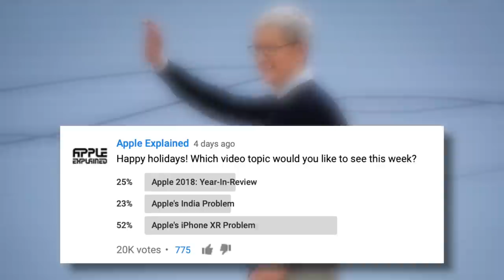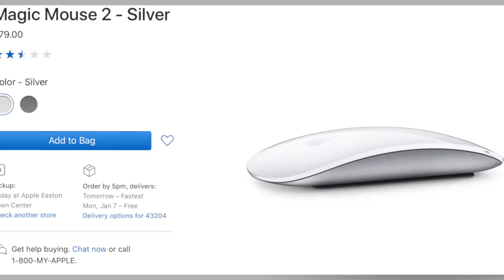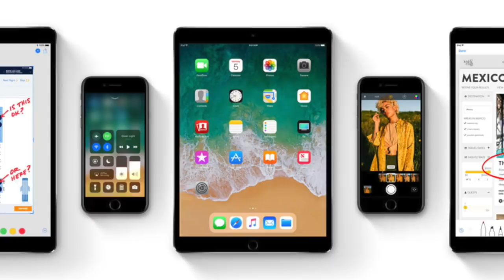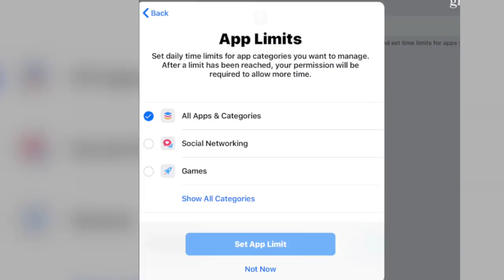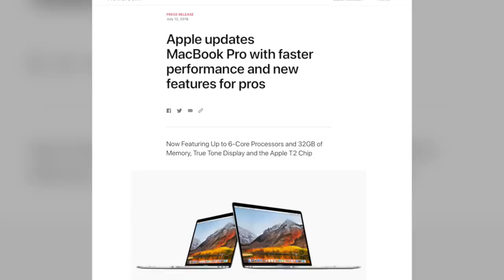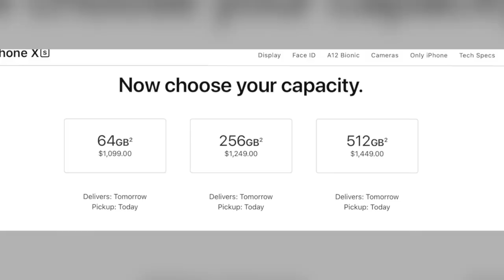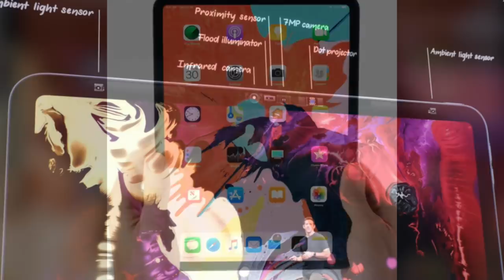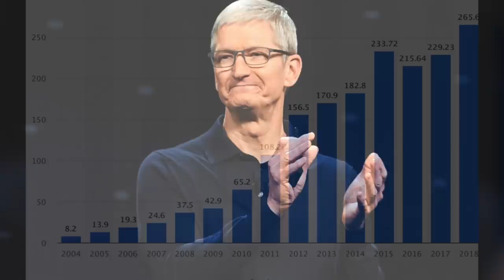Apple 2018: Year-In-Review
In this video I want to explore all the major events Apple experienced in 2018. Because the company had quite an eventful year from the release of the HomePod in February, to the big Apple Watch update in September. But there was a lot that happened in between that you may have forgotten about. Now I want to take 2018 month by month and cover all the main stories about Apple, so you get a chronological feel for how the year went.